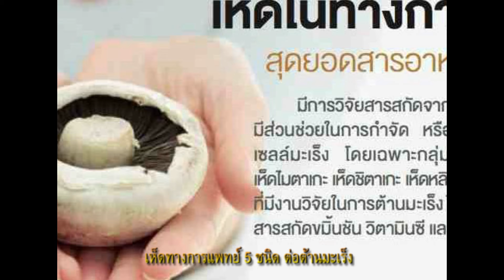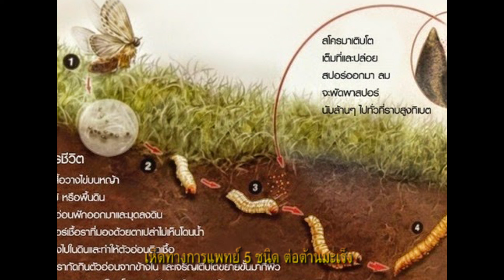เห็ดทางการแพทย์